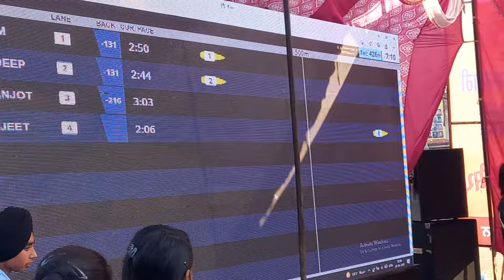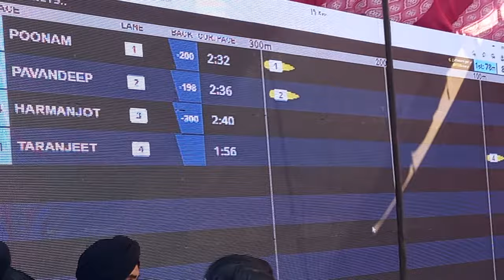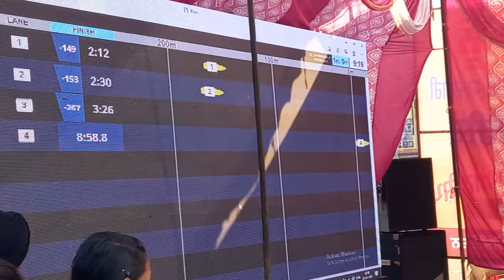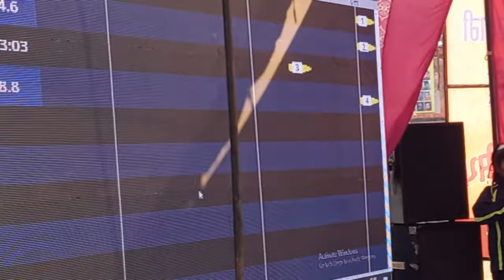Rowing Competition (GIRLS) at DHUDIKE 28 January 2022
Rowing Game Competition at BPS Govt. School DHUDIKE 28 January 2022

Joi Us On Social Updates...

KEEPSUPPORTING KEEPSHARING ❤️